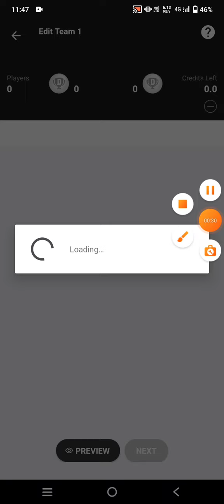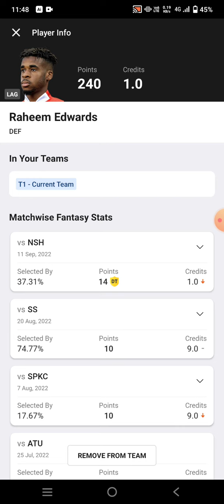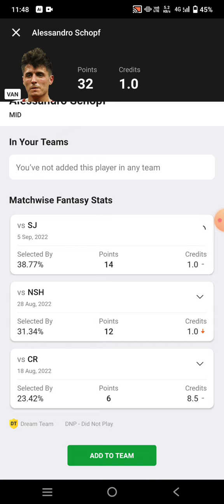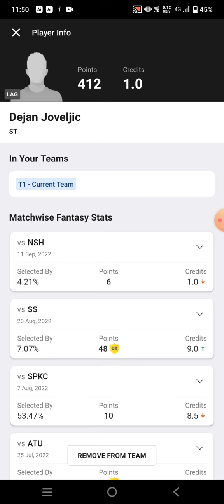VAN vs LAG Football Dream11 Team prediction win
van vs lag
van vs lag Dream11
van vs lag Dream11 prediction
van vs lag prediction

own risk"

1. This analysis  is based on my

2.Dream11 takes great care to comply with all central and state legislation in India to ensure that  users are fully protected. Every contest on  platform is carefully designed to comply with applicable statutes and regulations in India.

Thanks